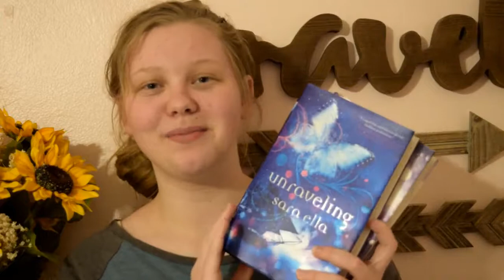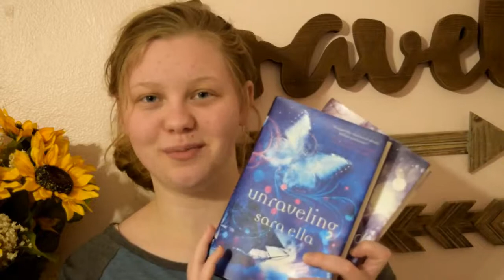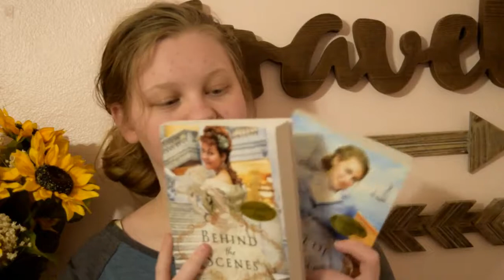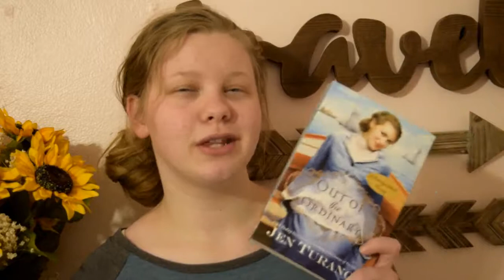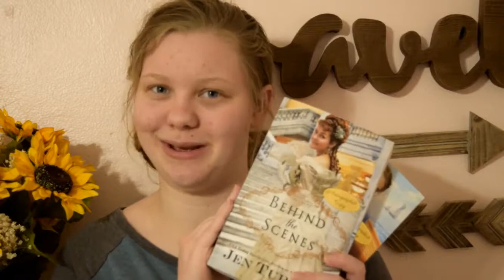Bittersweet Endings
I thought it would be fun to talk about some series that I'm sad to see go, but also ready to see the end. It's all so bittersweet!!

Would you guys like to see a part two? Please let me know!